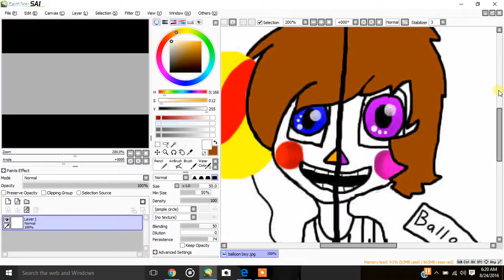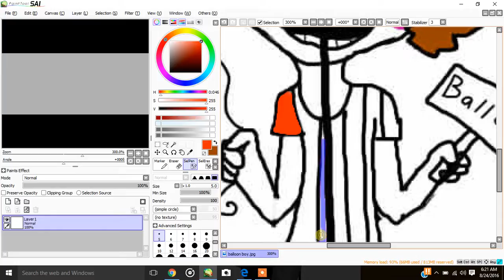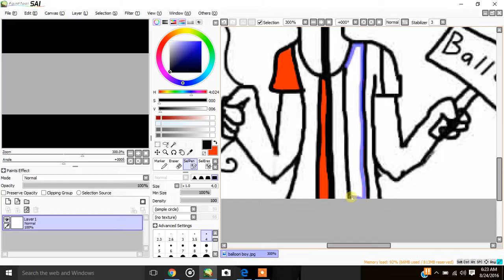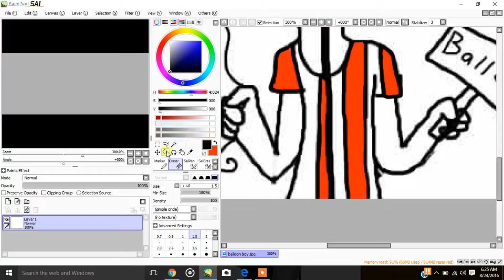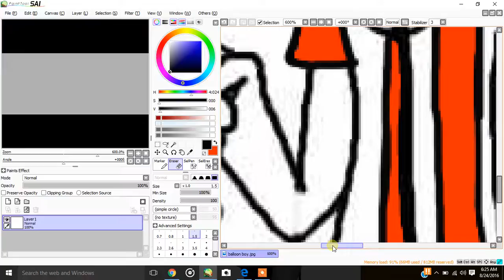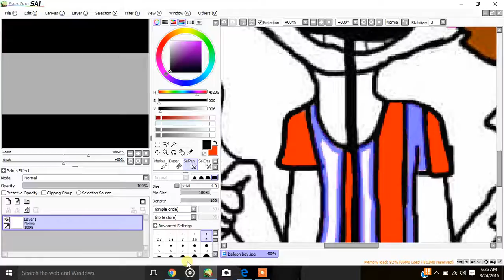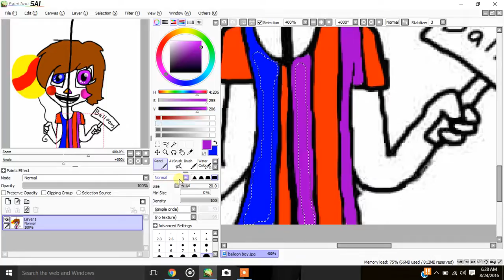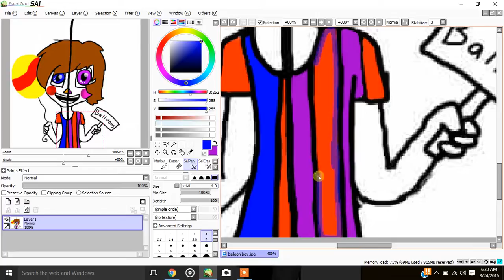part 2 of my BB speed paint